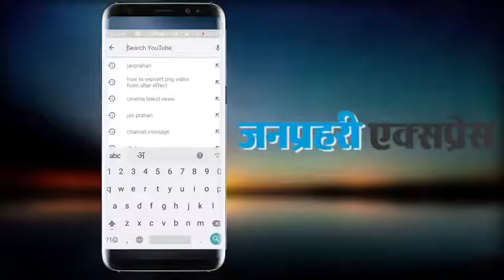गृह मंत्री अमित शाह के दौरे के बाद एलएनजेपी अस्पताल की वास्तविकता... Must Watch